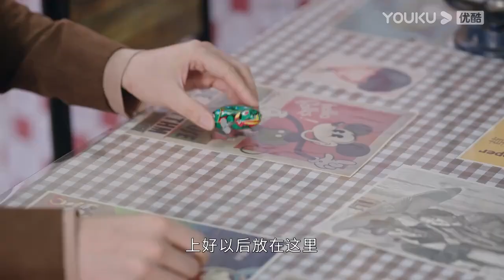【搶先看】霸總約會教灰姑娘練車，誰料馬路上躥出行人，嚇的霸總直冒冷汗【繁华似锦 The Outsider】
🍷剧名（Drama Name）：【繁华似锦 The Outsider】

📺【繁华似锦 The Outsider】安盛集团在创始人王建明去世两年后陷入经营危机，王家长子王居安与担任集团董事长的姑姑张亚男因经营理念不合，展开夺权之战。安盛高层斗争波及底层员工苏沫，她被卷入鸿门宴，无意中得罪了王居安。王居安对员工要求严苛，幸好苏沫以一贯的勤奋好学经受住考验，并在他的指导下快速成长。苏沫职业生涯刚见曙光，就为给舅舅家主张权益而与王居安再起冲突。王居安将苏沫辞退，令他没想到的是，苏沫竟摇身一变成为了张亚男放在王居安身边的“督军”。两人从戒备到相知，终于情难自禁。然而，苏沫的立场以及王居安的傲慢让这段恋情戛然而止。王居安接连遭受幼弟早逝和养子身份揭开的打击，苏沫不惜放下打拼的事业为他挺身解围。王居安落尽浮华，终于收获真心，他携手苏沫，共同开启新的人生篇章。